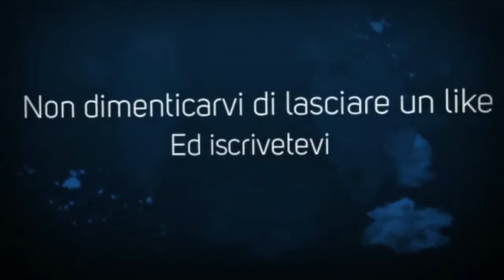Pokemon Zaffiro Alpha Gameplay #12 SalvatoreAlex1 vs Drake